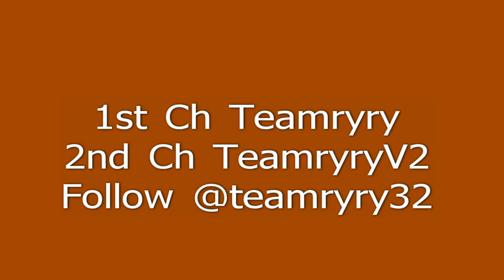Teamryry Live Reaction Royal Rumble 1/26/16